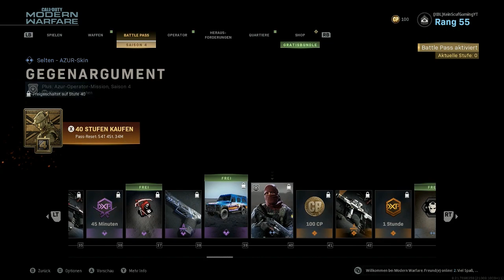Modern Warfare SEASON 4 IST DA! Warzone Live Events neue Waffen und mehr ! Cod Mw Deutsch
Call of Duty Modern Warfare Warzone Season 4 ist endlich da !
warzone live events uvm

Mehr oder weniger Familiy Friendly :D

PLAYLISTEN